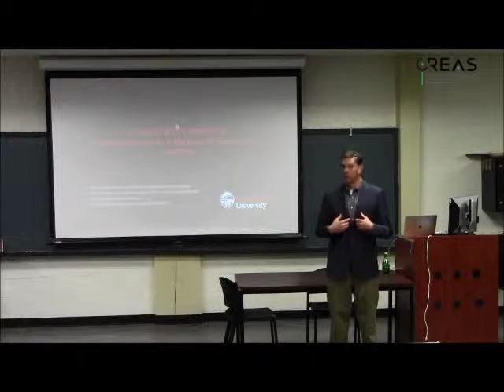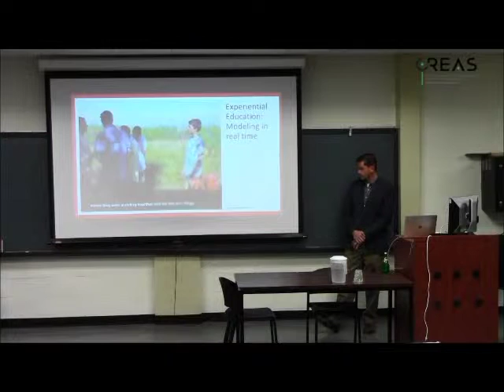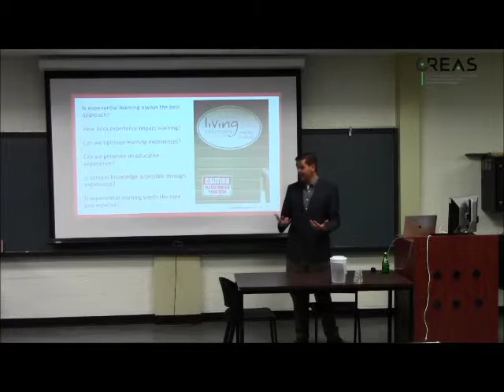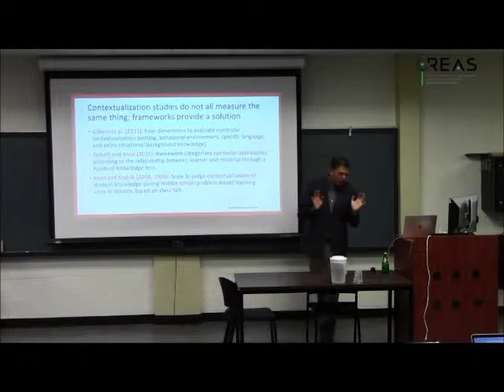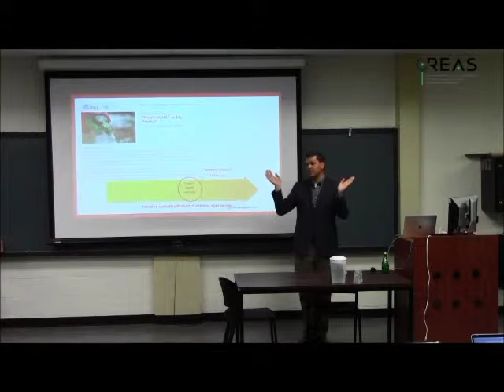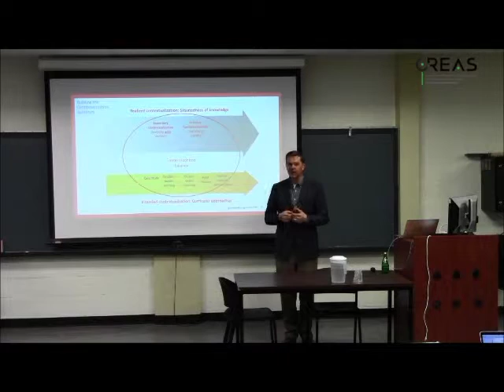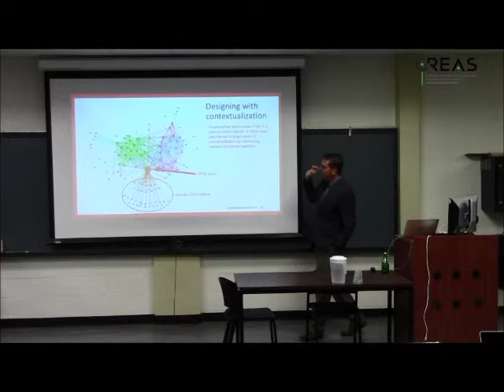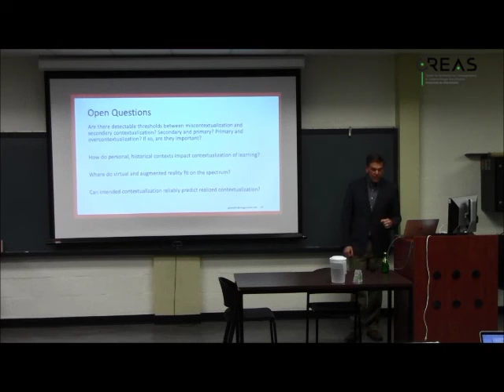Conférence scientifique avec le Pr Michael Giamellaro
Titre : La contextualisation en sciences :
des fondements théoriques aux contraintes opérationnelles

Résumé : Although experience and context are central to modern educational theory, there has been little empirical investigation into how experience contributes to learning or how learners use context in the learning process. There is no metric to determine how experiential a learning event is, where the line between experiential and traditional curriculum is, nor to what degree the authenticity of an experience contributes to learning. This gap is partially explained by the messiness and unbounded nature of both experience and context. Building on the work of 20th Century and modern scholars, Giamellaro has proposed the use of contextualization as a construct to measure and manipulate the relationship between content knowledge and authentic contexts, bounding some of that messiness. This context-content relationship is a key factor in what determines whether an experience is educative or not. It is detectable in curriculum, cognition, and learning outcomes. In this presentation Giamellaro will present the current iteration of the contextualization spectrum, a tool that allows educators and researchers the ability to align learning goals to targeted degrees of contextualization. This discussion will focus on the theoretical as well as the applied state of contextualization. Through this work Giamellaro and collaborators are hopeful to advance our understanding of how contextualization, the transactional bridge between internal and external experience, impact learning processes. Several examples of Giamellaro’s recent applied and empirical research will be used to illustrate how contextualization can be used to design, measure, and evaluate the role of experience in a variety of science learning venues.